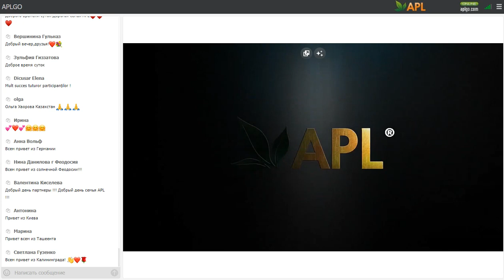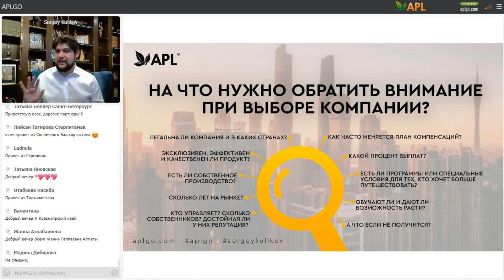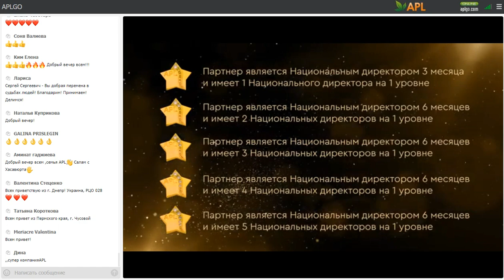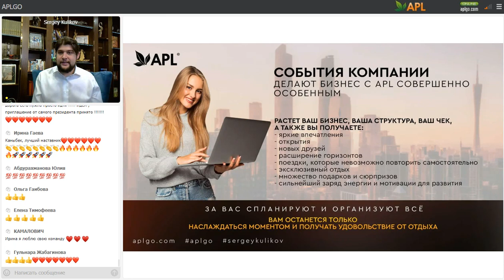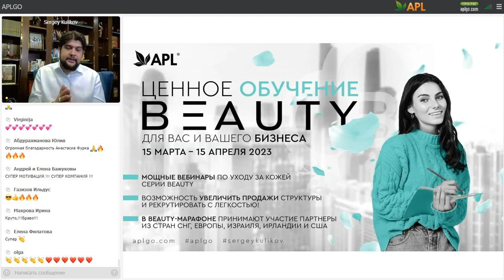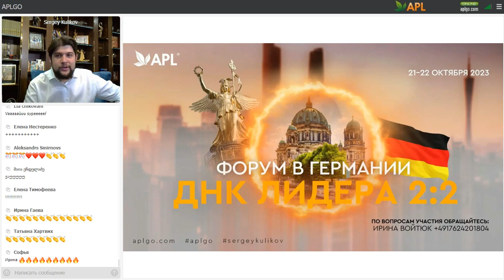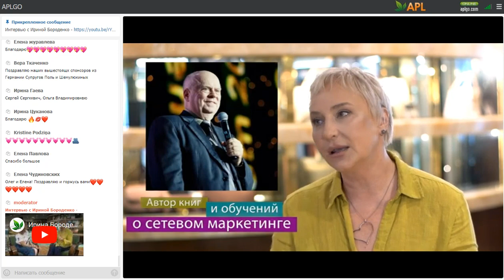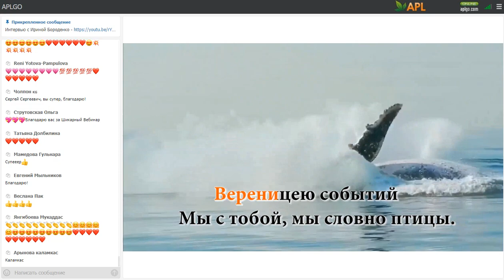Вебинар Президента APL Сергея Куликова!!! 03.04.2023!!!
За этот месяц у Сергея Сергеевича собралось для вас множество новостей! Старт марафона PERFECT, первые итоги обучения BEAUTY, новые подробности грядущих событий, новенькие в команде и еще много-много всего, что нужно обсудить!